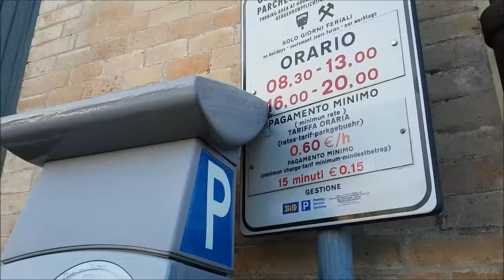Chiaravalle - a cidade da paz e a mais fofa | Blog da Jadi